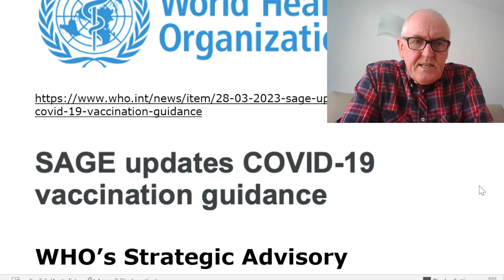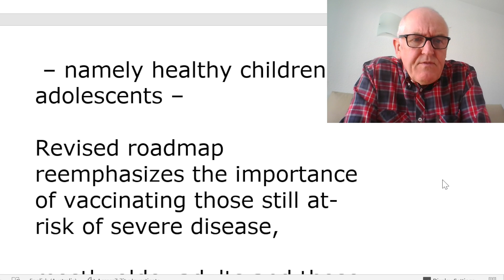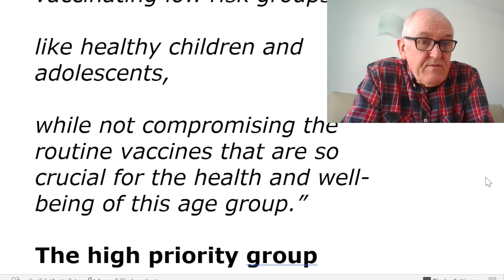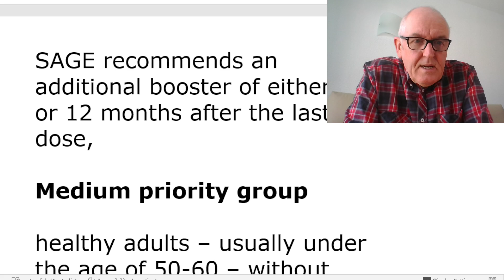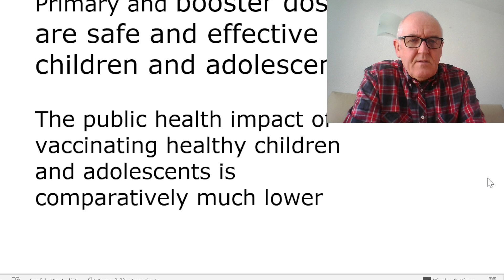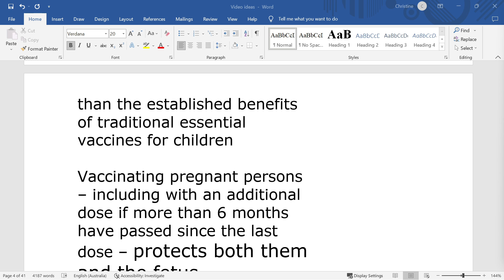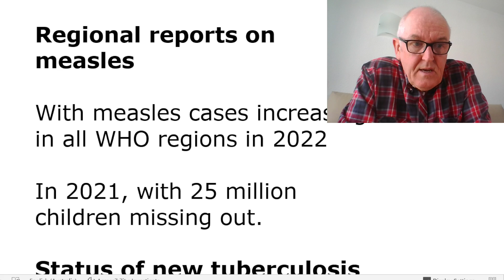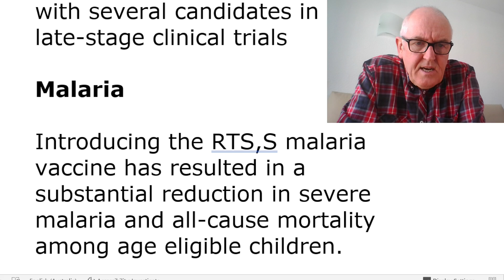WHO covid vaccine revised roadmap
WHO’s Strategic Advisory Group of Experts (people who are good at stuff)

revised the roadmap for prioritizing the use of COVID-19 vaccines,

to reflect the impact of Omicron and high population-level immunity due to infection and vaccination.

The roadmap newly considers the cost-effectiveness of COVID-19 vaccination for those at lower risk

 – namely healthy children and adolescents –

Revised roadmap reemphasizes the importance of vaccinating those still at-risk of severe disease,

mostly older adults and those with underlying conditions,

Chair Dr Hanna Nohynek.

“Countries should consider their specific context in deciding whether to continue vaccinating low risk groups,

like healthy children and adolescents,

while not compromising the routine vaccines that are so crucial for the health and well-being of this age group.”

The high priority group

and frontline health workers.

SAGE recommends an additional booster of either 6 or 12 months after the last dose,

Medium priority group

healthy adults – usually under the age of 50-60 – without comorbidities

Although additional boosters are safe for this group, SAGE does not routinely recommend them,

The low priority group

healthy children and adolescents aged 6 months to 17 years.

Primary and booster doses are safe and effective in children and adolescents.

The public health impact of vaccinating healthy children and adolescents is comparatively much lower than the established benefits of traditional essential vaccines for children

Vaccinating pregnant persons – including with an additional dose if more than 6 months have passed since the last dose – protects both them and the fetus

Other meeting highlights include:

Polio, OPV

Regional reports on measles

With measles cases increasing in all WHO regions in 2022

In 2021, with 25 million children missing out.

Status of new tuberculosis vaccines

Tuberculosis (TB) is a leading cause of death and a vaccine that prevents disease in adolescents and adults is urgently needed.

A substantial effort for vaccine development is underway, with several candidates in late-stage clinical trials

Malaria

Introducing the RTS,S malaria vaccine has resulted in a substantial reduction in severe malaria and all-cause mortality among age eligible children.